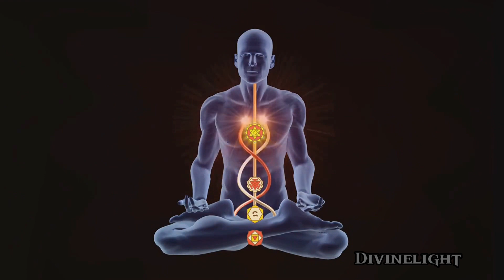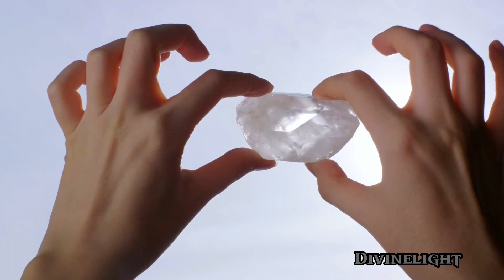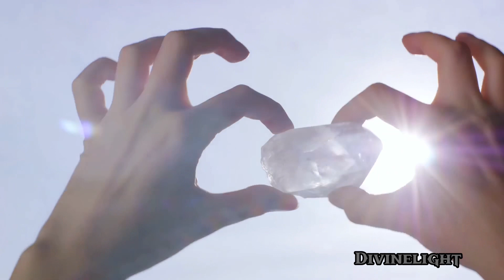Moonstone - Crystals knowledge series 05￼youtube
Moonstone - Crystals Knowledge is amazing educational video series by Divinelight for crystals lovers.
Come and join us for every week we talk about crystals energy and healing properties.

Thank you for being a part of Divinelight family.
Blessed be 🙏🏻
Daniel vivi.